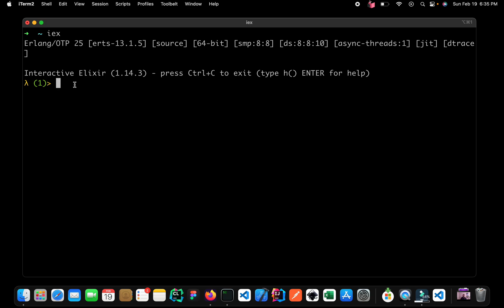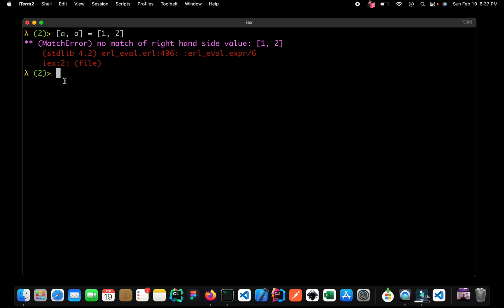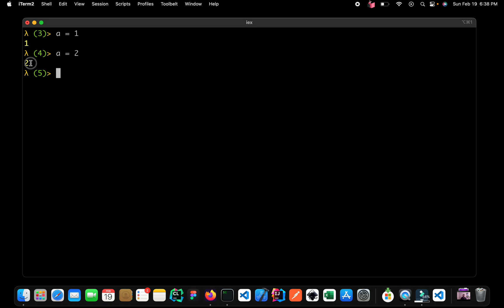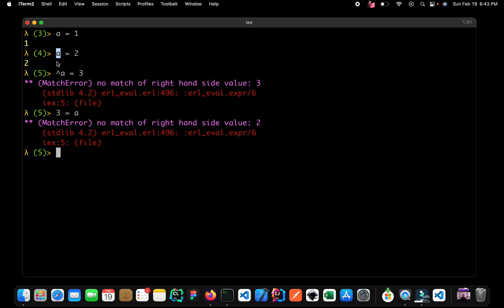09 Understanding Immutability in Elixir | Full Course - Complete Beginner Tutorial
Let's try to understand how immutability works in Elixir.